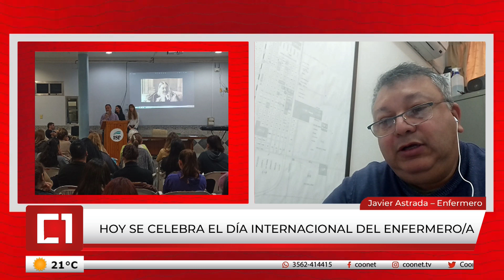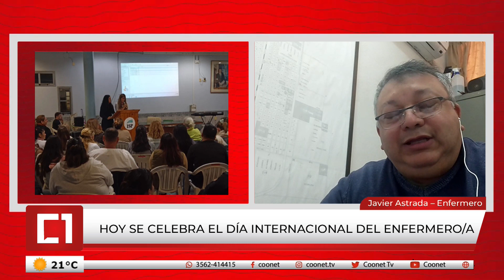Día Internacional del Enfermero/a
Javier Astrada – Enfermero
Se celebra desde 1965 por el nacimiento en 1820 de la enfermera británica Florence Nigthingale, considerada fundadora de la enfermería moderna.